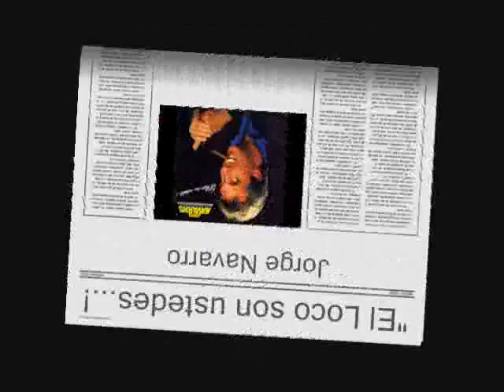Jorge Navarro - La Busana (Pocho Lapouble)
Jorge Navarro: Piano .
Juan Amaral en Bajo lectrico
Pocho Lapouble: Batería
y Cachito Tejera en congas
Del CD: "El loco son ustedes"